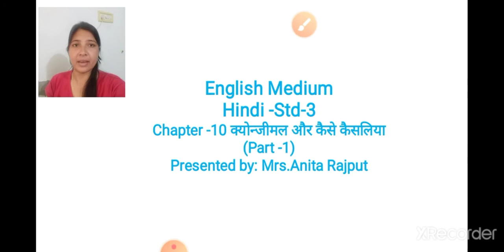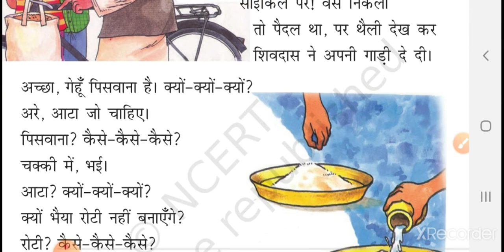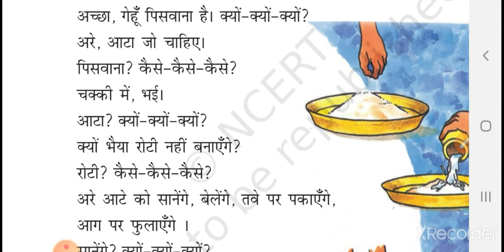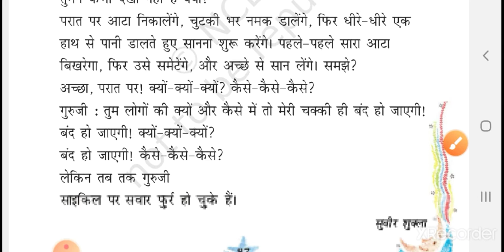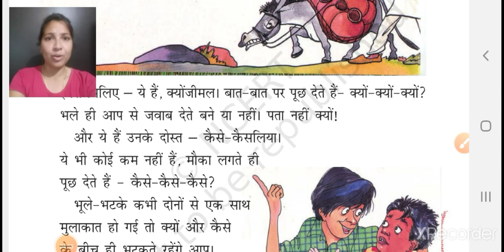EM (STD-3) HINDI (CH-10) PART-1 (12/12/2020)